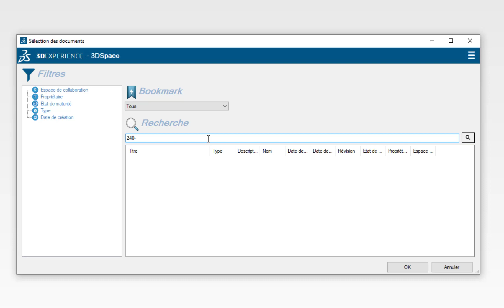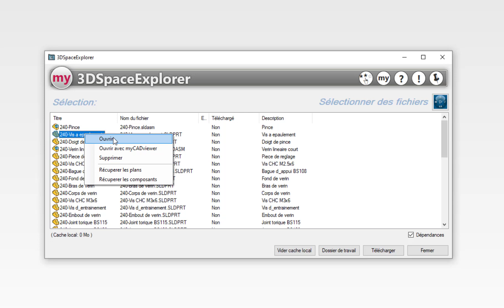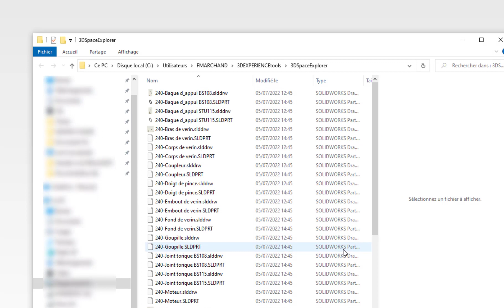3DSpaceExplorer : Récupérez des documents issus de la 3DExperience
L'outil 3DSpaceExplorer permet d'analyser et récupérer en local un ensemble de documents et leurs dépendances issus du 3DSpace de la plateforme 3DExperience.